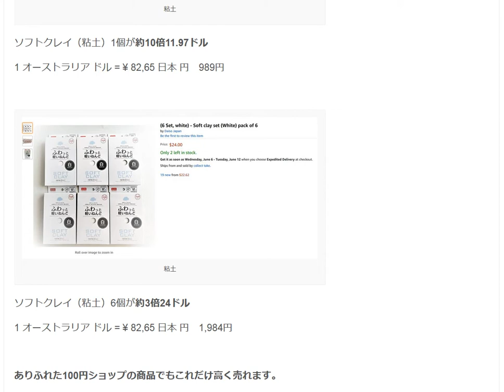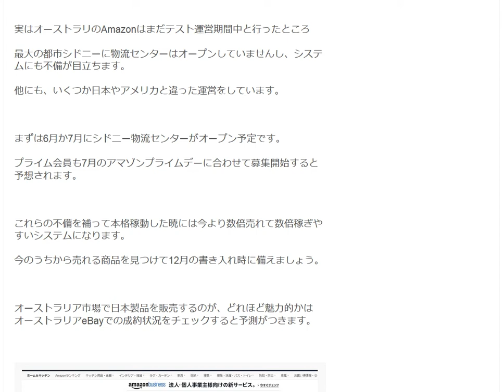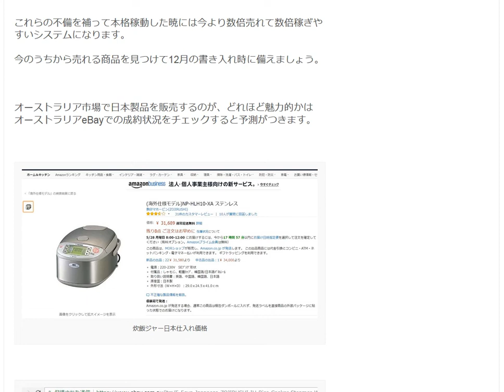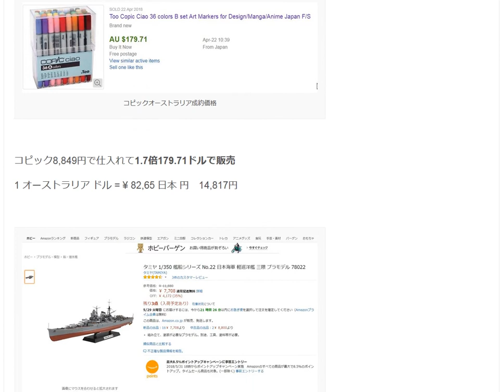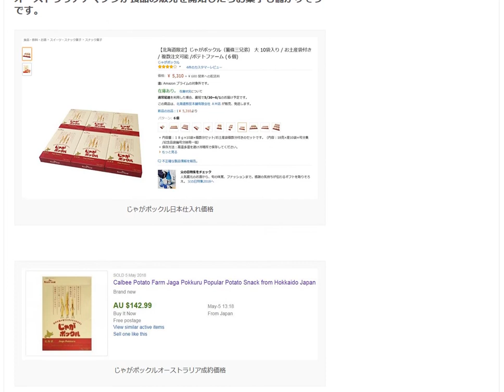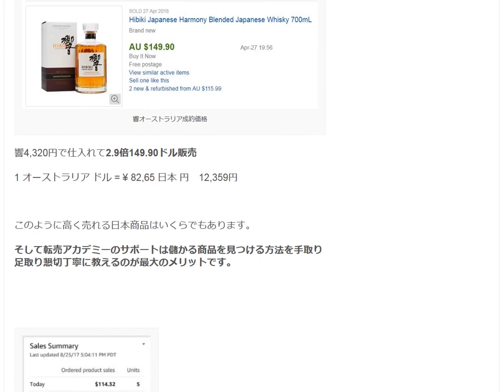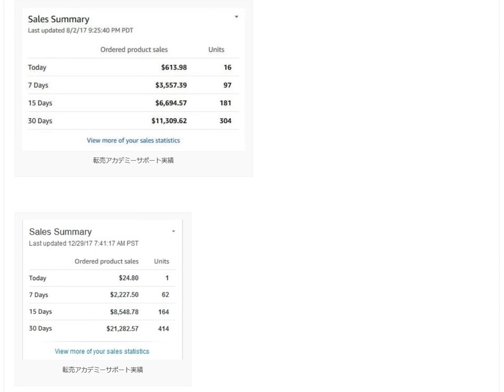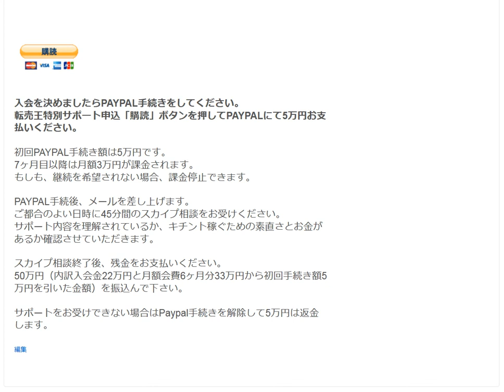オーストラリアでどんなものが売れているか？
あなたが、あと３年以上生きるなら輸出で稼ぐスキルは必須です。
物価の安い日本にはオーストラリアで高く売れる商品がゴロゴロしています。

1日10分で月10万円を稼ぐ! Amazon輸出ビジネスがわかる本　出版社:ソシム (2013/11/22)